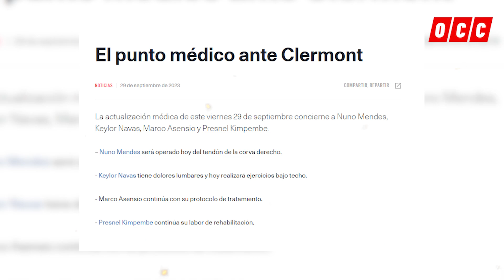🚨KEYLOR NAVAS ENCIENDE LAS ALARMAS TRAS QUEDAR FUERA DE CONVOCATORIA DEL PSG